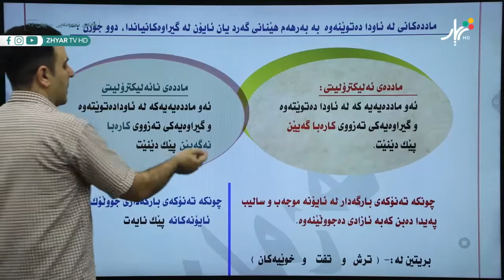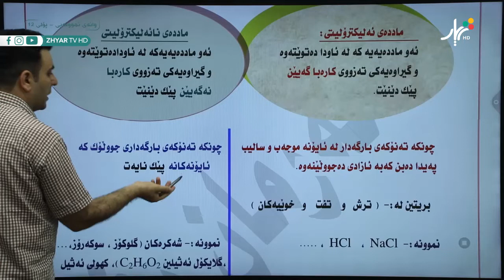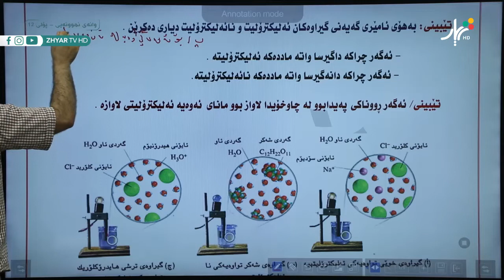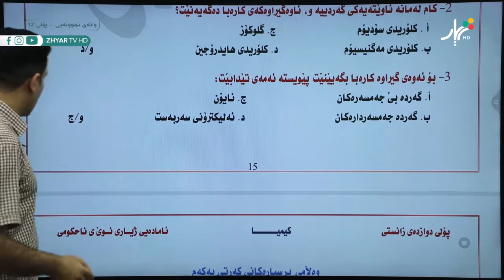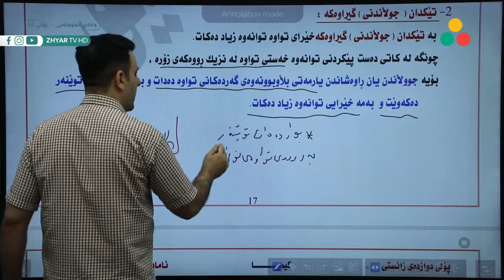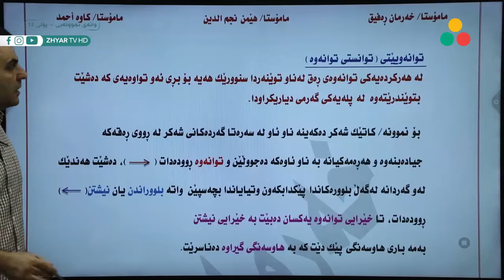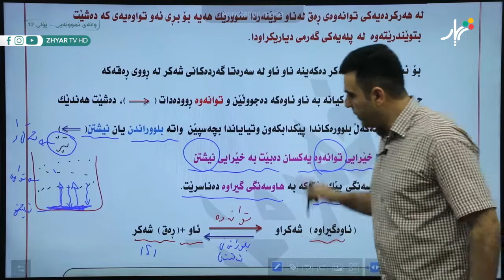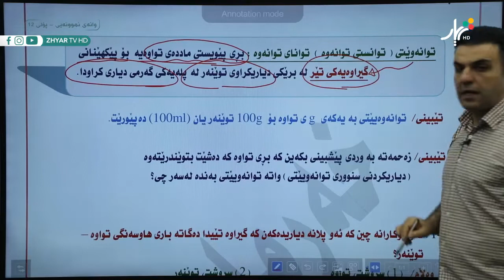كیمیا | م.كاوە | وانەی چوارەم